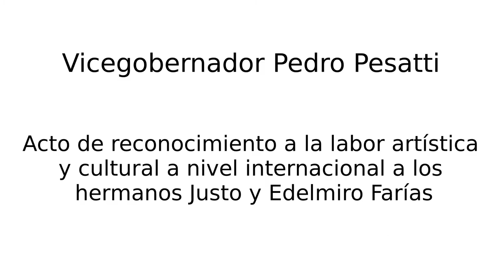Pedro Pesatti: Acto de reconocimiento a los hermanos Justo y Edelmiro Farías